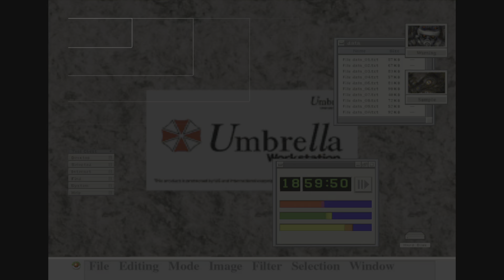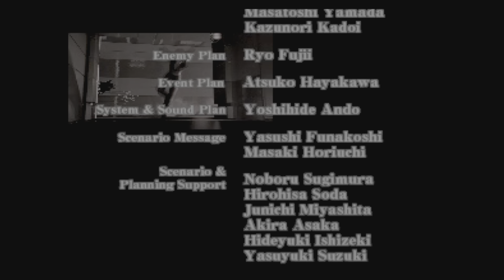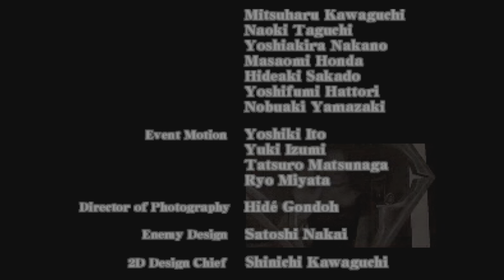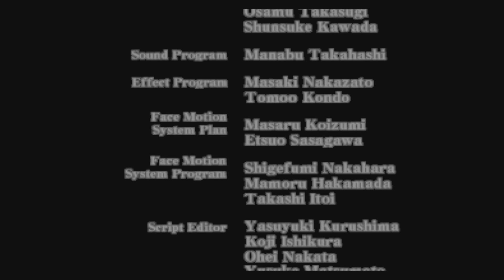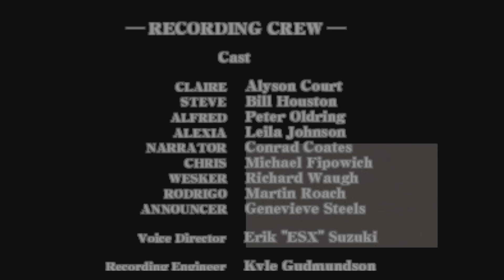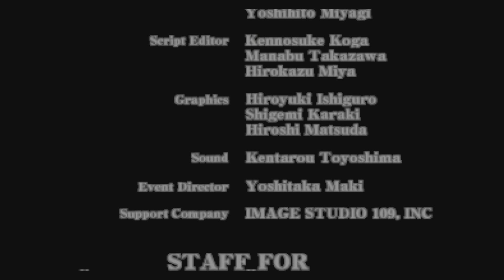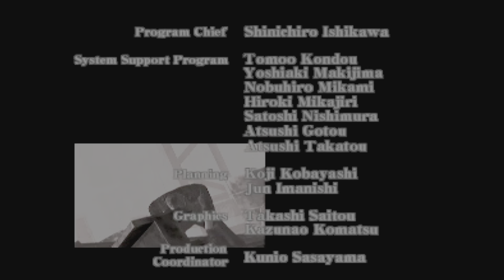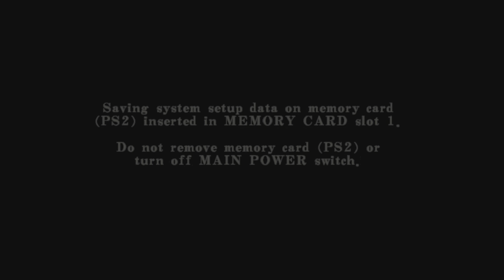RE CVX Finale